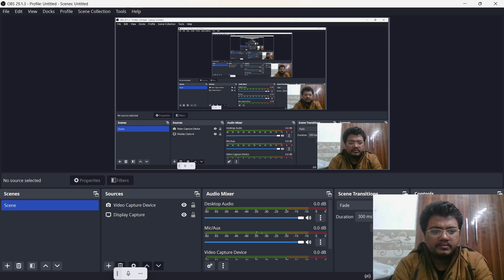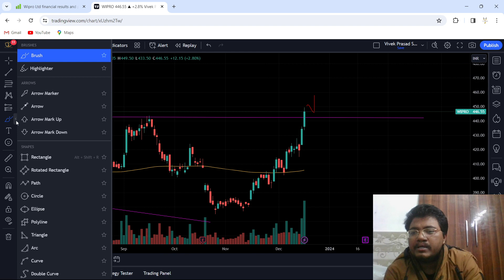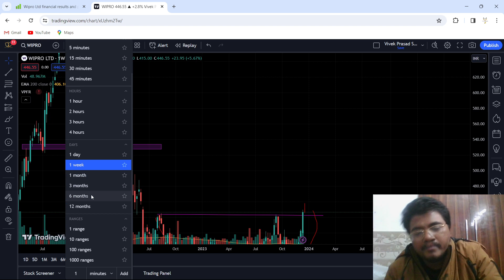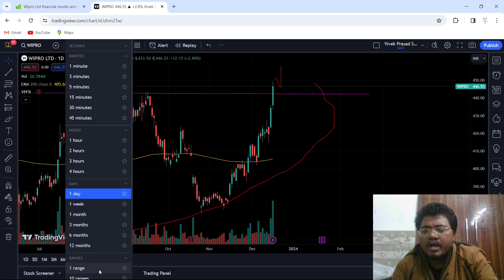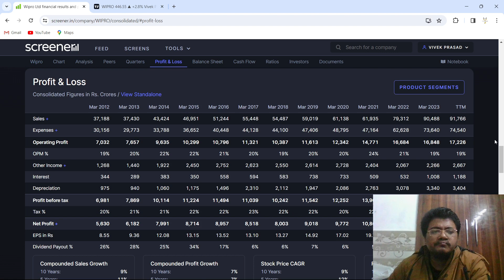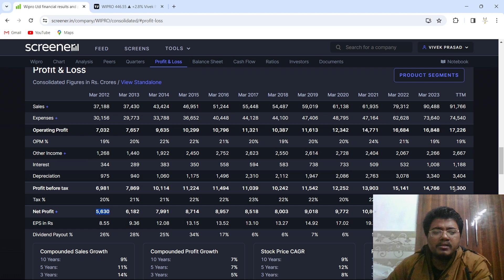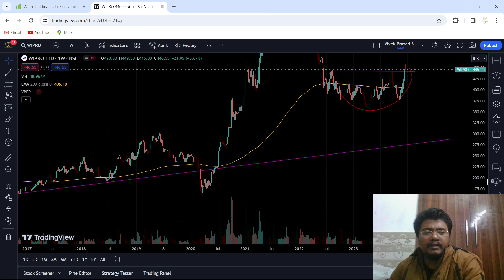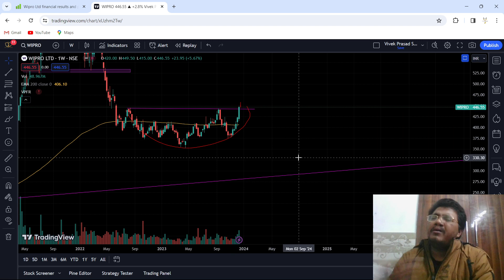Wipro Share Latest News | Wipro Share Analysis | Wipro Share Target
📈 Dive deep into the world of Wipro shares with our latest analysis video! 🚀 In this comprehensive breakdown, we dissect the key factors influencing Wipro's stock performance and explore potential growth opportunities for investors.

🔍 Key Highlights:

🌐 Global Market Trends: Understand how global market trends are shaping Wipro's trajectory.
💼 Company Fundamentals: Analyze Wipro's financial health, market position, and strategic initiatives.
📊 Technical Analysis: Delve into the charts and patterns that provide insights into potential price movements.
🌐 Industry Landscape: Explore the competitive landscape and industry dynamics impacting Wipro.

📈 Why Watch?
Whether you're a seasoned investor or just starting, this video equips you with valuable insights to make informed decisions regarding Wipro shares. Stay ahead of the curve by gaining a holistic view of the company's performance and future prospects.

wipro share buyback kaise kare
wipro share latest news tamil
wipro share technical analysis
wipro share analysis for long term